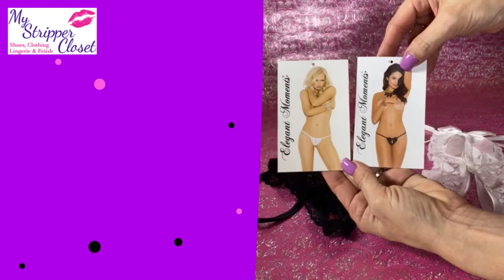Super Sexy and Reversible Panty by Elegant Moments Lingerie (2470)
The perfect thong does exist! It is reversible and lacey, we many more like this, come check us out at MyStripperCloset.com